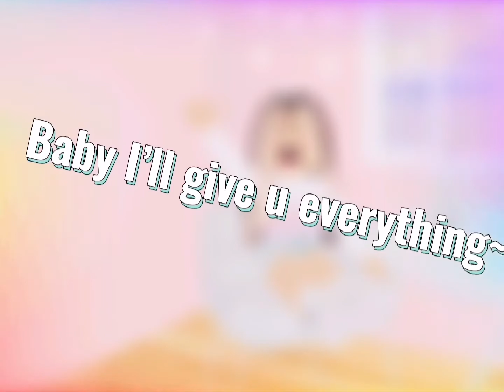Honey pie meme {70 subs special}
We literally just had like 50 yestrday! ily u all!